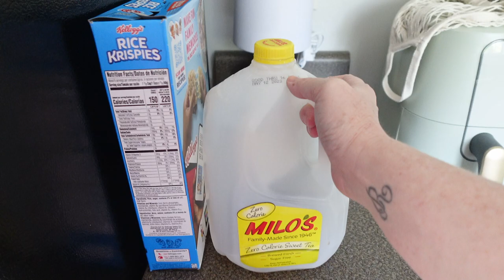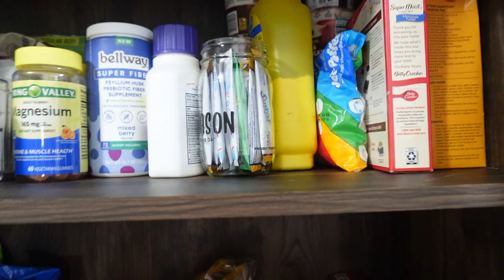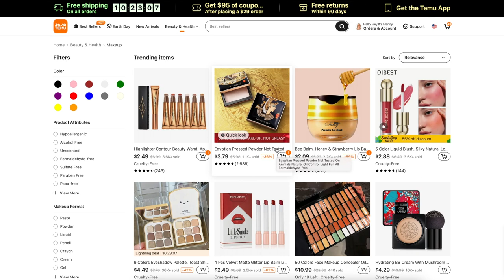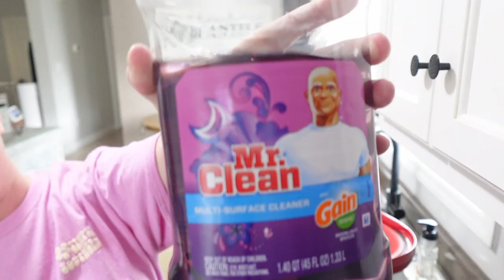REALISTIC KITCHEN RESET 2023 | DAILY CLEANING MOTIVATION FOR A NORMAL HOUSE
Today we are getting down and dirty in the kitchen with a Realistic Kitchen Reset for 2023! I have new rugs & blinds to share with you guys and we are going to get this kitchen cleaned from one end to the other! Packed with daily cleaning motivation for a normal house! Glad you're here today!

Links to products in today's video:

1. 1pc Floor Scrub Brush With Long Handle $8.99💰